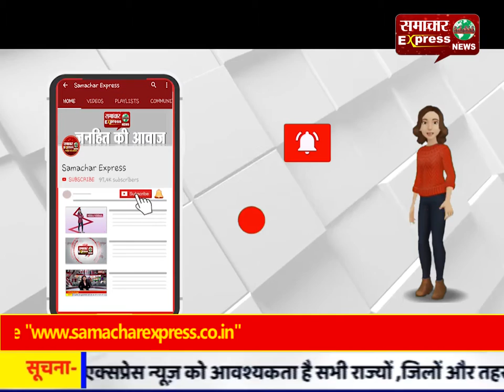श्रद्धालुओं ने 51 फीट ऊंचे शिवलिंग के नीचे बने शिव मंदिर में किया जलाभिषेक